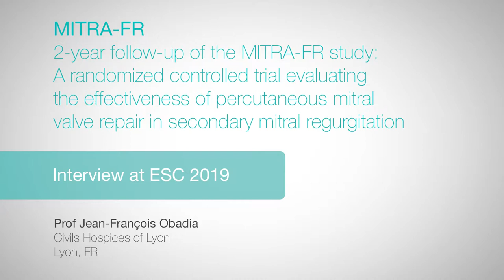ESC 2019 - MITRA-FR - Prof Jean-François Obadia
Prof Jean-François Obadia (Civils Hospices of Lyon, FR) discusses 2-year follow-up of the MITRA-FR study: A randomized controlled trial evaluating the effectiveness of percutaneous mitral valve repair in secondary mitral regurgitation.

Filmed on site at ESC 2019 by Radcliffe Cardiology.

Videography: Dave Good & Doug George